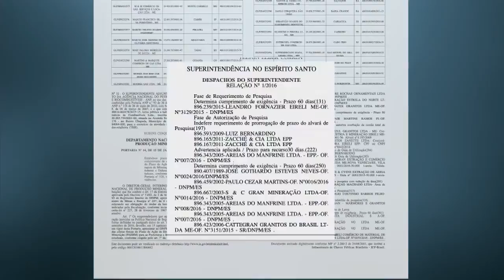Mineradoras têm 15 dias para entregar plano de ação de emergência de barragens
NBR NOTÍCIAS - 18.01.16: A partir desta segunda-feira (18), mineradoras têm prazo de até 15 dias para apresentar um plano de ação de emergência de barragens de mineração. Documento divulgado trata de ações imediatas que devem ser tomadas em caso de rompimento.